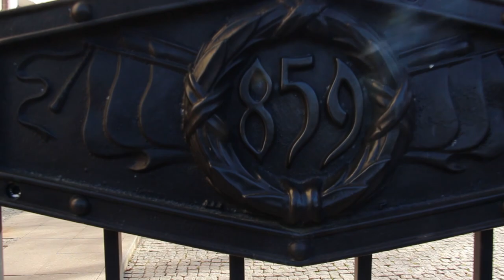Russia Vlog: Velikiy Novgorod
So if you have seen pretty much all that Russian capitals can offer, it's time to go 200km outside Saint Petersburg and explore the famous place (included in most of our programs to Russia) - VelikIy Novgorod!